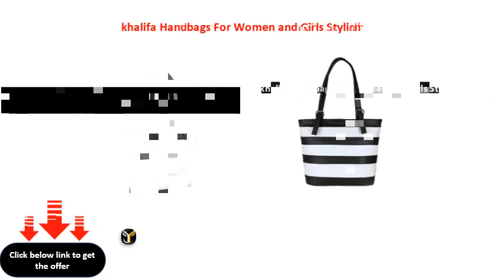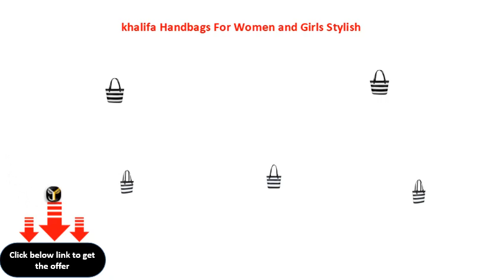khalifa Handbags For Women and Girls Stylish